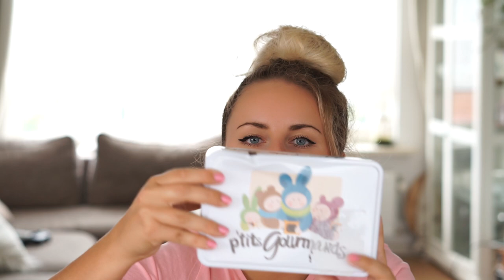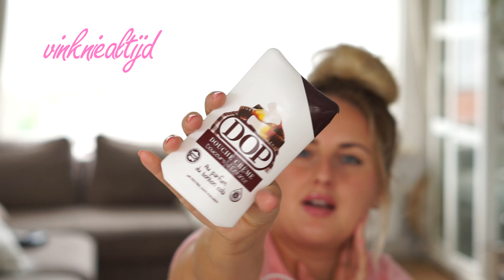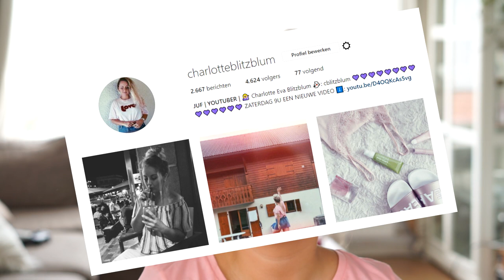ZOMERVAKANTIE SHOPLOG! | Fashion, beauty, skincare, food | Charlotte Blitzblum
De weekvlogs komen nog, maar hierbij alvast de shoplog van mijn vakantie in Frankrijk! Wil je op de hoogte blijven van mijn video's?

Charlotte Blitzblum
Passeerdersgracht 18
1016 XH Amsterdam

• APPARATUUR •
Camera voor thuis: Sony Alpha 5100 + Sony SEL 50mm F/1.8 OSS lens.
Camera voor vlogs: Sony Alpha 5100 + Sony 16-50mm lens.
Edit: Sony Vegas Pro 13.
Thumbnails: Picmonkey.

• ALGEMENE FEITJES •
174 cm lang.

• WELKOM •
Hi! Ik ben Charlotte Blitzblum, 24 jaar en vanaf september 2017 officieel juf van een groep 3. Daarnaast maak ik graag youtubevideo's en instagramfoto's (charlotteblitzblum). Iedere zaterdag om 9u staat er op dit kanaal een fashion, beauty, lifestyle, food of random video voor je klaar. Bijzondere momenten leg ik vast in dagelijkse vlogs of weekvlogs, dus die kun je ook zo nu en dan als extra video verwachten. Het lijkt me leuk om je vaker terug te zien op dit kanaal of op mijn andere social media kanalen. Liefs, Charlotte